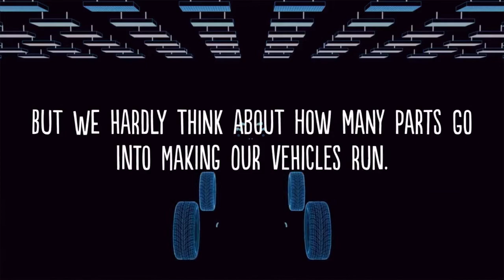No matter where the road takes you, Lakeview Insurance Agency will be with you!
It’s not only a great idea to protect your new car, it’s the law. In Illinois, drivers must have auto insurance. Lakeview Insurance Agency can help you choose the right policy for your “wheels” – from the smallest sports car to the largest SUV (motorcycles and RVs, too).

Established in 1976, Lakeview Insurance Agency serves individuals, families and businesses in Illinois, Wisconsin, Indiana and Michigan. Located in Chicago’s Lakeview neighborhood, our company is led by its founder Charles (Chuck) Stewart.

An independent insurance agency, we represent more than 30 top insurance carriers for all risk management needs. We provide clients with auto insurance, home insurance, life insurance, and business insurance.